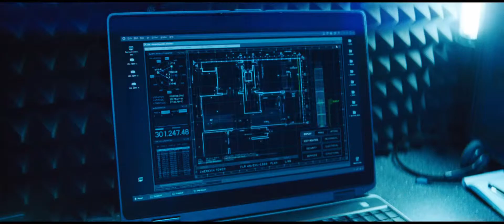Jack Ryan: Shadow Recruit (2014) Official Trailer